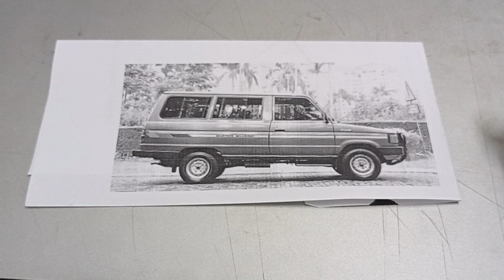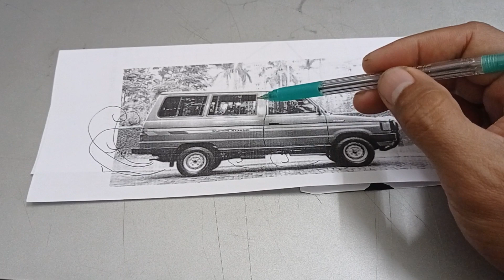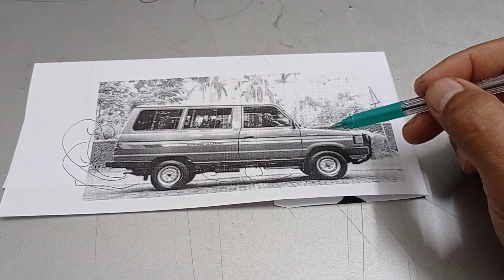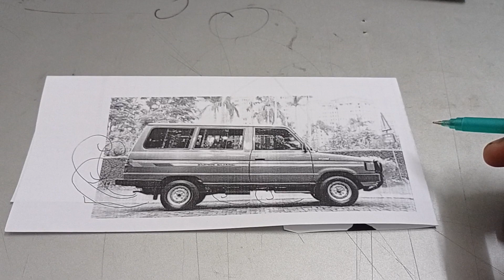asap knalpot mobil tercium di kabin bisa disebabkan karena ini